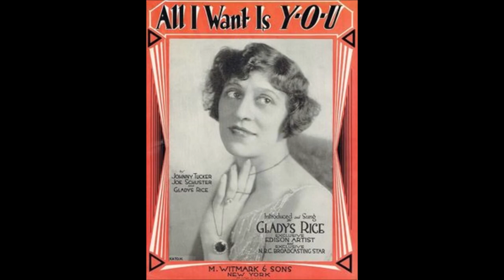Gladys Rice - One Loving Caress (1920).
(Written by Percy Wenrich).
Recorded  8 April 1920 by Mabelle Wagner - Shank

Issued  as Gladys Rice and Marion Evelyn Cox
                                       on Edison Blue Amberol  4073 (cylinder).
              Also  25 May 1920    Edison 50947

Recorded  30 March New York City -
Gladys Rice (vcl duet) and Marion Evelyn Cox (vcl duet)  with   Orchestra